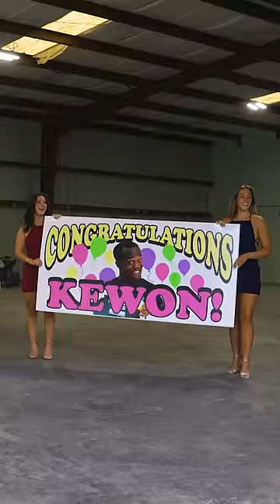Danny Duncan Surprises Kewon With A New Car!